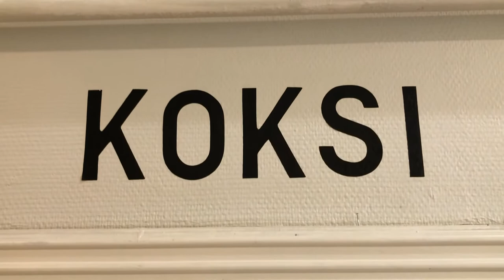Päästö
Lyhytdokumentti Taidekeskus Ahjon kannatusyhdistyksestä.

Dokumentin tekohetkellä kannatusyhdistyksen jäsenyhdistyksinä olivat Itä-Suomen tanssin aluekeskus ja Joensuun Taiteilijaseura ry.